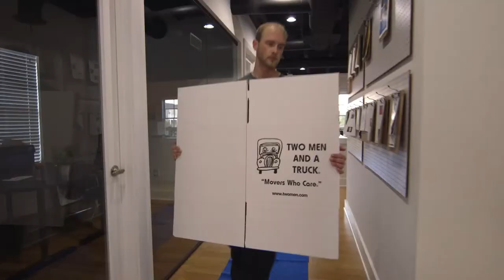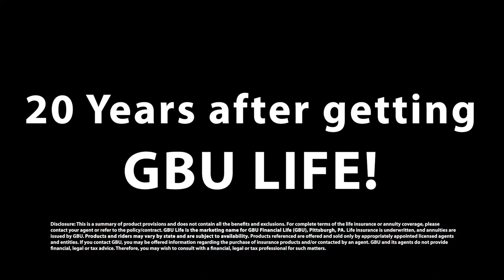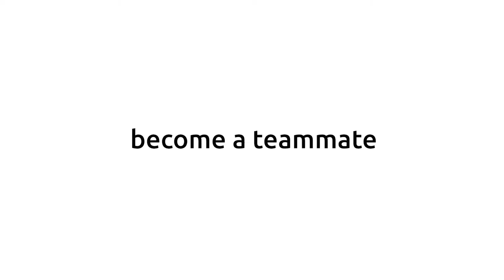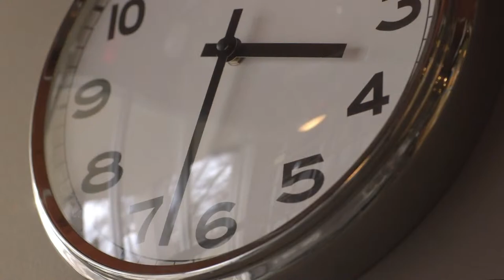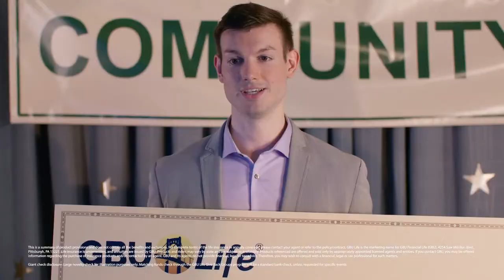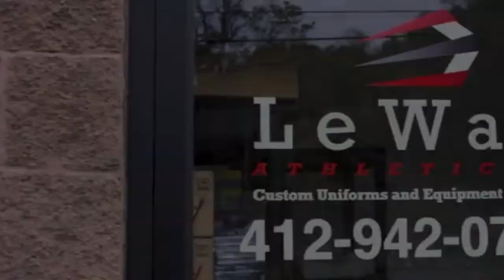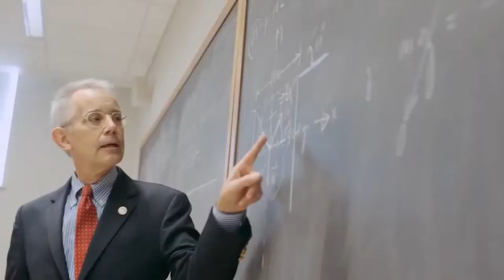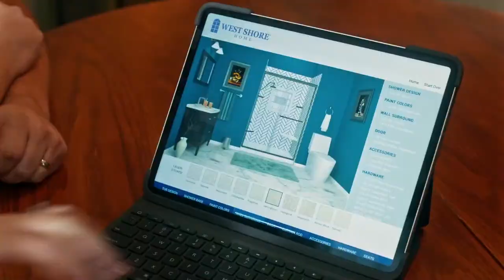Westminster vs W&J | D3 College Football on KDKA+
2023 D3 College Football Full TV Broadcast airing on KDKA+ featuring the Westminster Titans vs the Washington & Jefferson Presidents on Sept. 16, 2023.